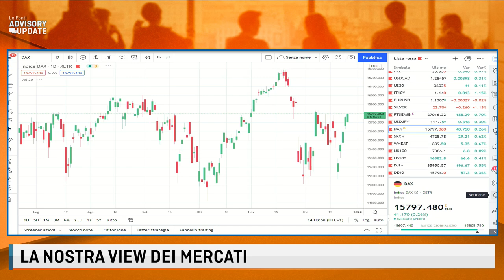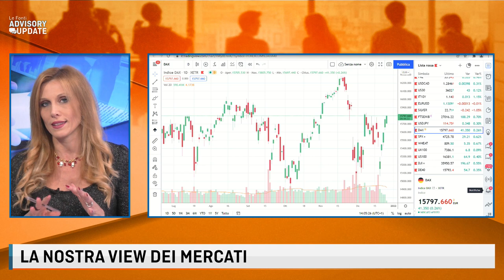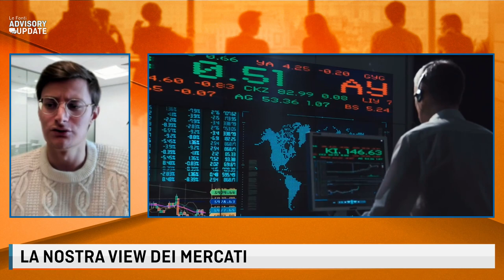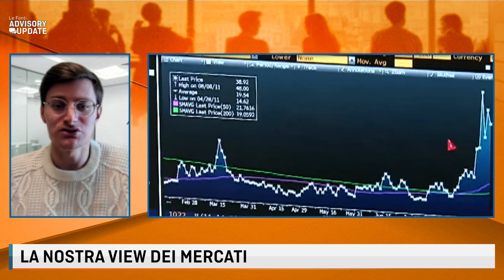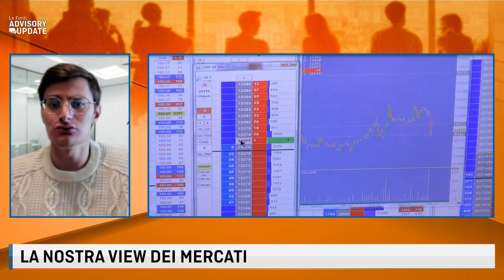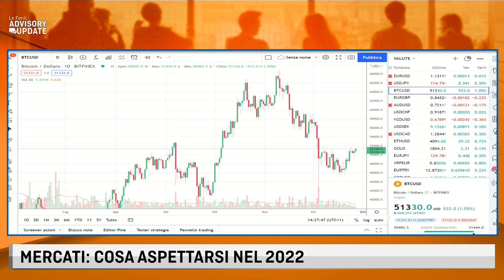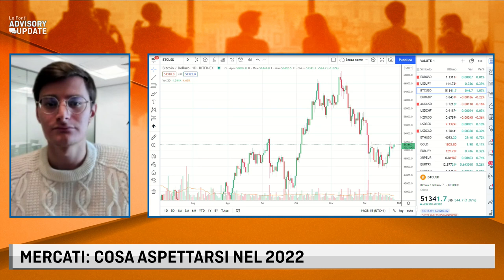LE FONTI ADVISORY UPDATE - MERCATI: COSA ASPETTARSI NEL 2022 con Matteo Talarico